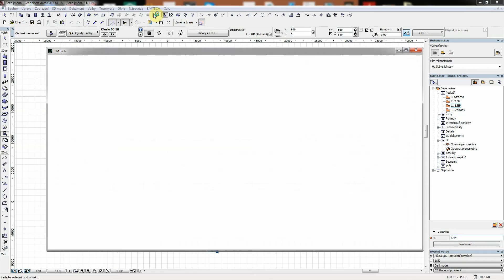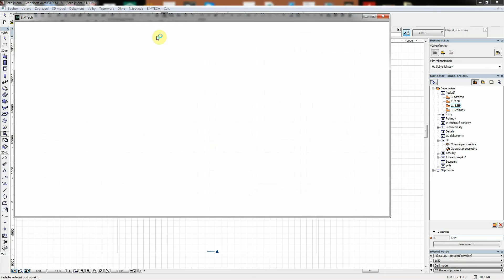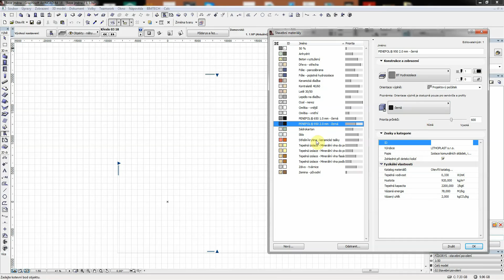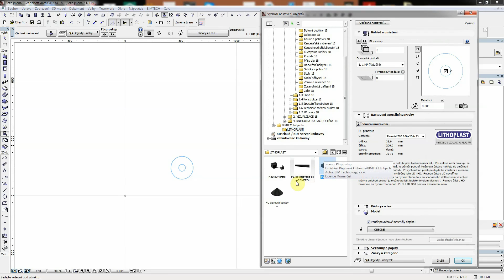BIMTech Tools | Hydroizolace LITHOPLAST pro ArchiCAD